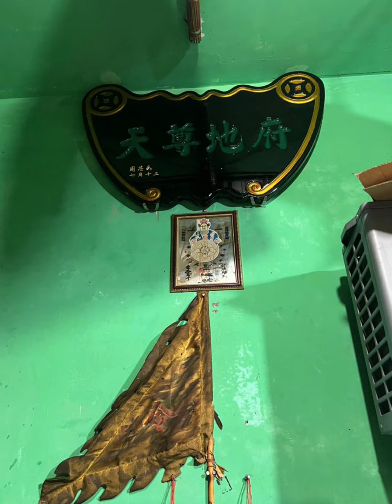Qhi Ya apek Tian Zun Di Fu